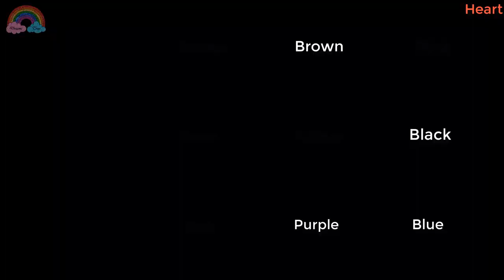Glitter Princess Coloring and Drawing Learn Color for Kids/Dreams Come True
Glitter Princess Coloring and Drawing Learn Color for Kids
My dream is to draw every day. What is your dream? Let's pursuing your dream as it makes you happy.